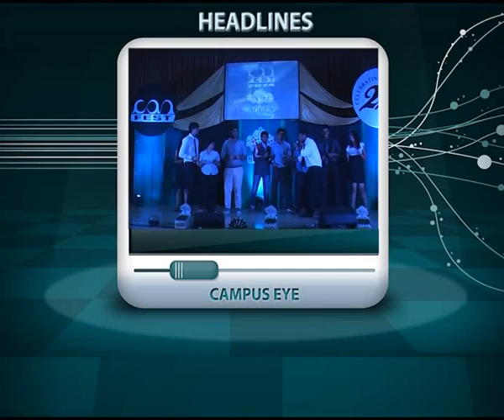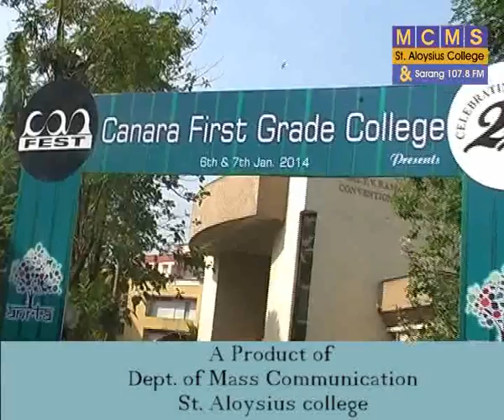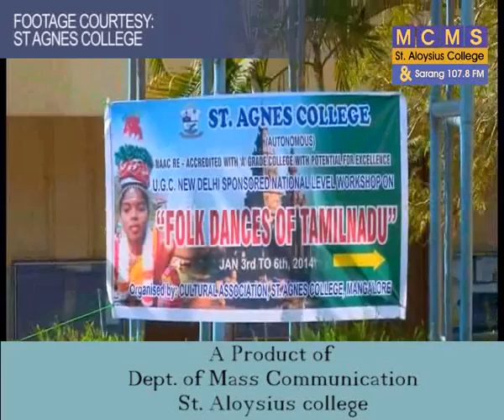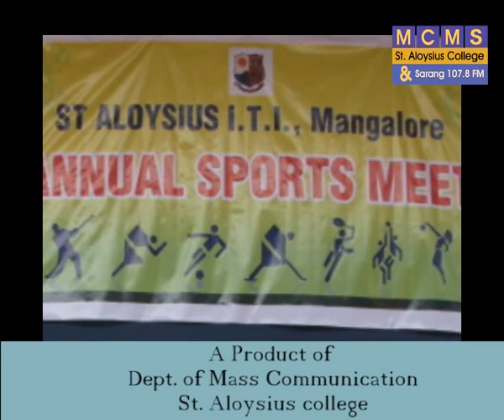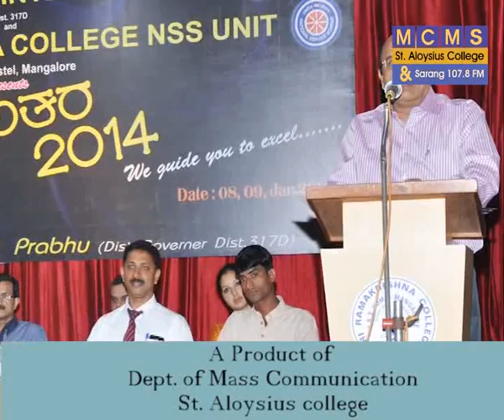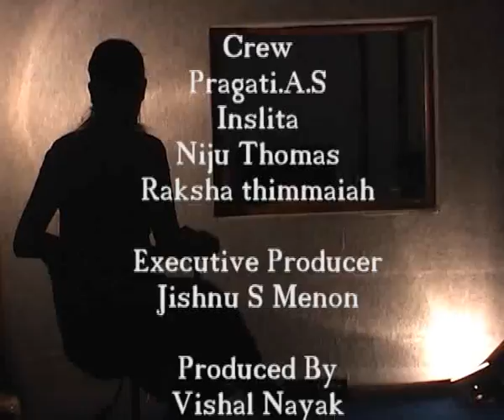Campus Eye Telecast on V4 News Channel on Jan 12, 2014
Anchor - Ashwati Aravind
Producer- Ranjith Kumar

1. Can Fest
2. St. Aloysius ITI Sports Day
3. Agnes folk Fest
4. Manvantara 2014

Crew : Pragathi, Niju Thomas, Inslita, Raksha
Executive Producer -
Produced By- Vishal Nayak

A Production of the Dept of Mass Communication and Media studies, St.Aloysius College